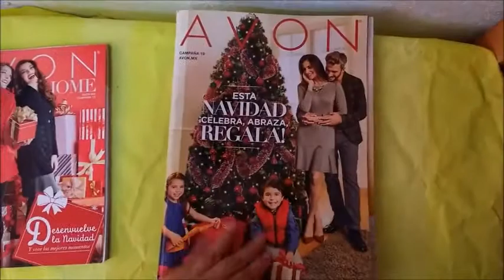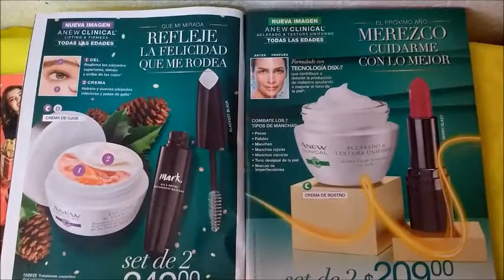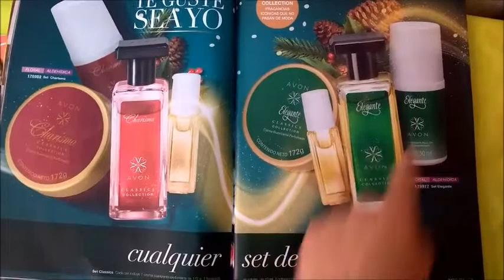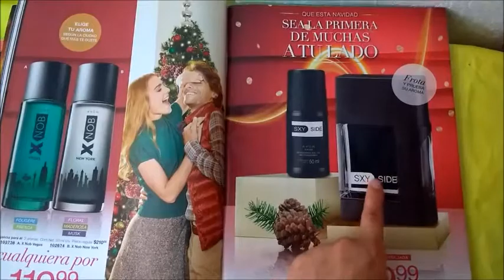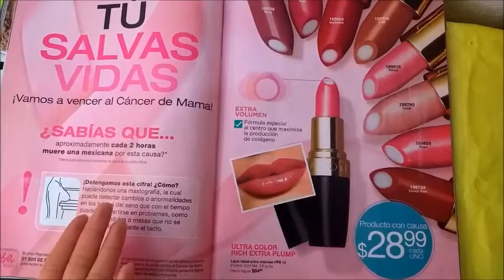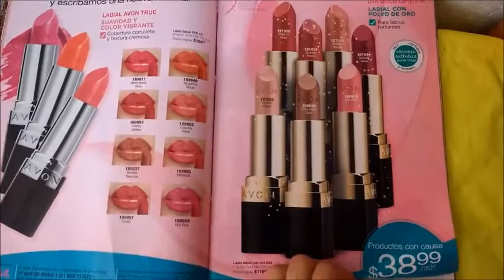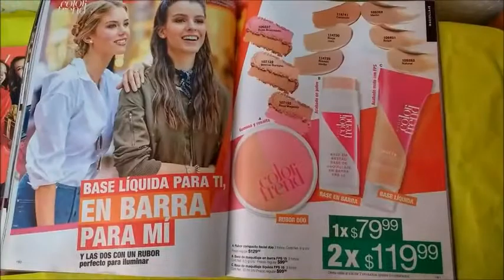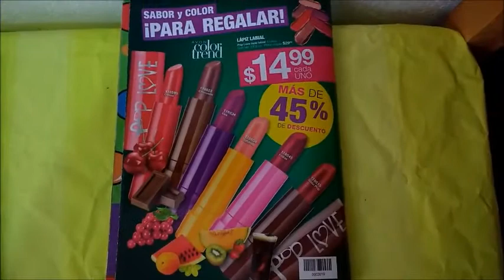Catálogo Avon C19 Parte 1 México 2017